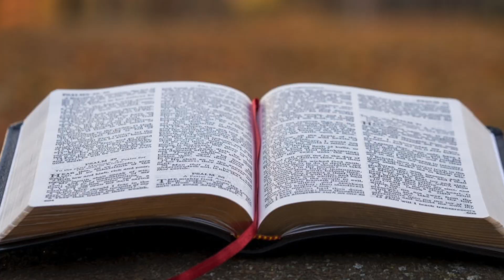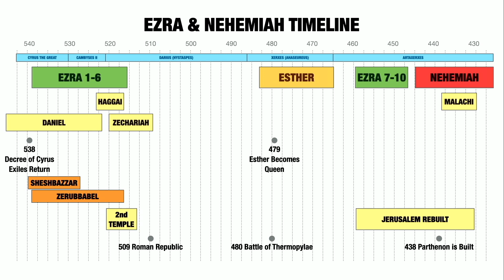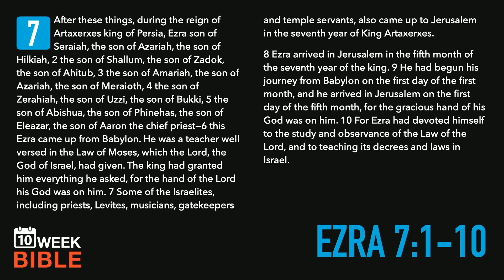Ezra Shows Up | Ezra 7:1-10 | Week 7 Day 1 Study of Ezra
Ezra is an important book to understanding the history, context and place of Israel, God’s chosen people, in the Bible. The Lord stirred Cyrus King of Persia’s heart to release the Jews from Babylon, just as Isaiah had prophesied over a hundred years before. This is the story of those Exiles from Babylon returning, the difficulties they faced and how the Lord led them, corrected them and nurtured them through triumphs and hardship.

I encourage you to read through Ezra once a week for ten weeks to get the most out of this study.

LINKS